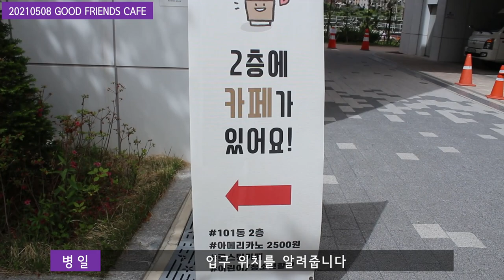[Vlog] 2021 크리스천 카페 방문기 - GOOD FRIENDS CAFE (9) / 성경 필사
※ 본 영상은 현행 사회적 거리두기 단계([수도권 2단계, 비수도권 1.5단계])가
    3주 연장 되었으나 5인 이상 사적 모임 금지(단독 촬영),
    취식 외에 반드시 마스크 착용하기 등 방역 수칙을 철저히 지켰습니다.

촬영 장비 : Samsung Galaxy A9 (SM-A920N) (FHD 1920X1080 30fps)
                    다빈치 리졸브로 60프레임 맞췄습니다.

촬영 장소 : GOOD FRIENDS CAFE (굿프렌즈카페)
                    서울특별시 강동구 상일로12길 95 푸르네 101동 210호

BGM 출처

(하루 10시간 카페서 일하는 사장님…일요일엔 어린이·청소년·청년만을 위한 목사님)